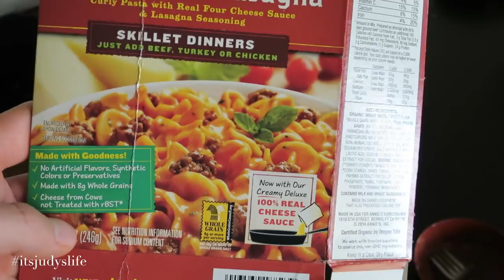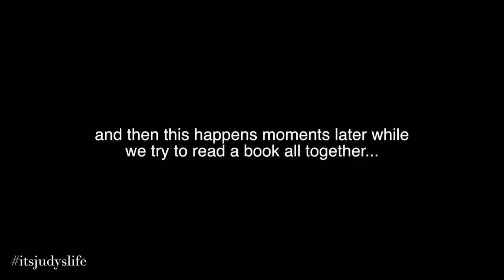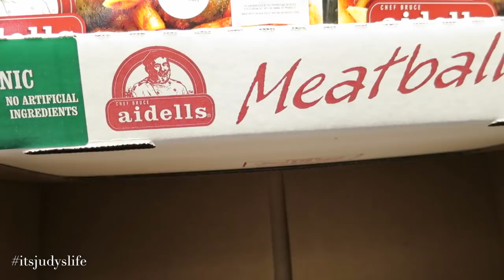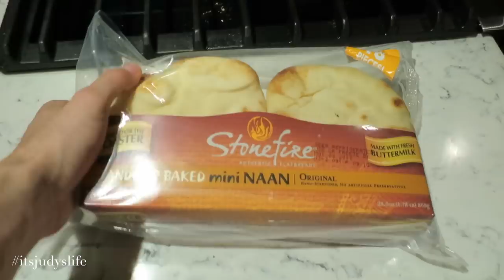Twin's Worst Day Ever :( - April 12, 2015 - ItsJudysLife Vlogs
Judy's Links

Benji's Links

Vlog Camera We Use:

Blendtec Blender